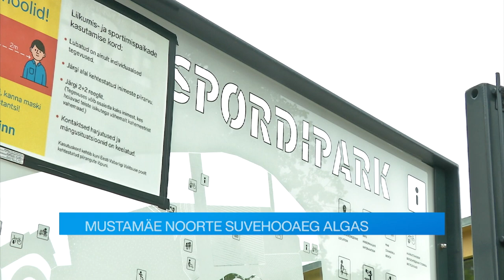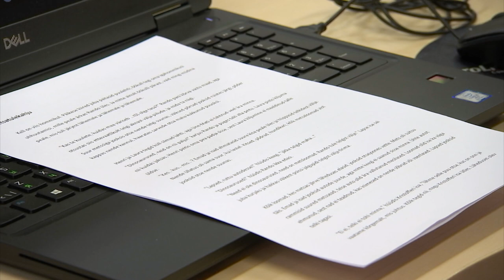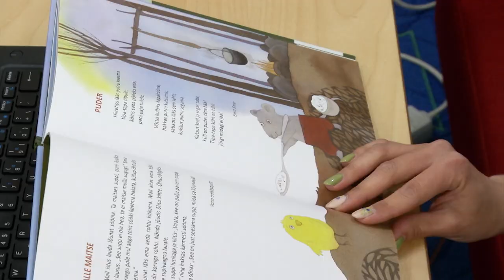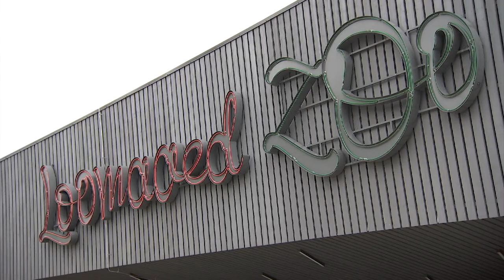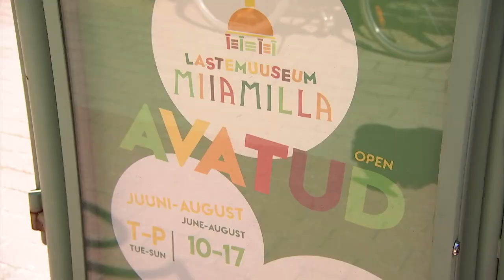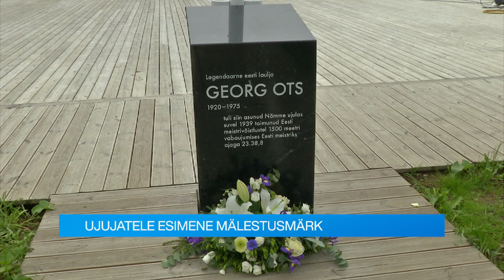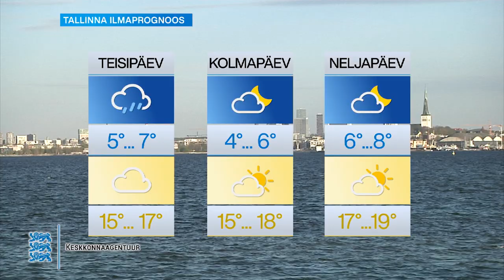31.05.2021 - Tallinna uudised